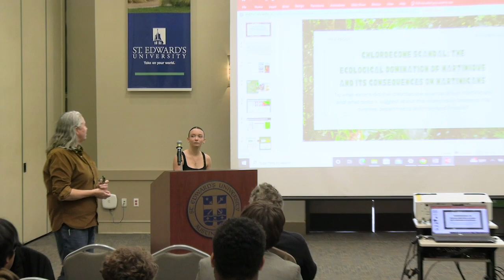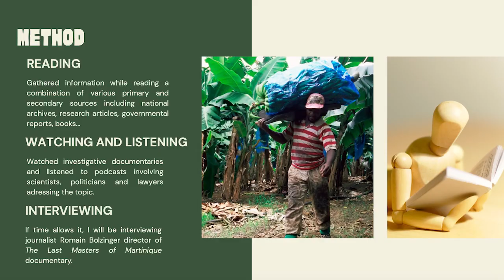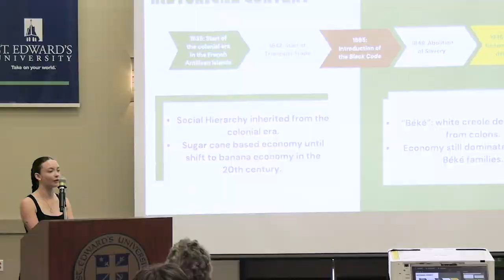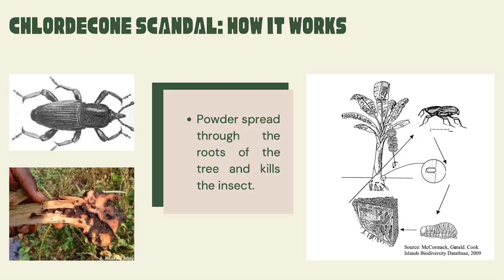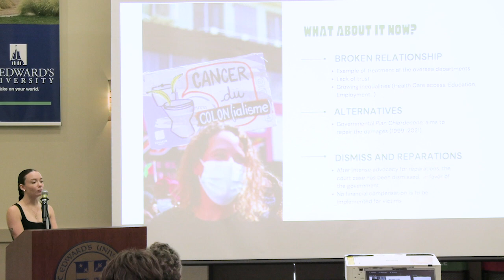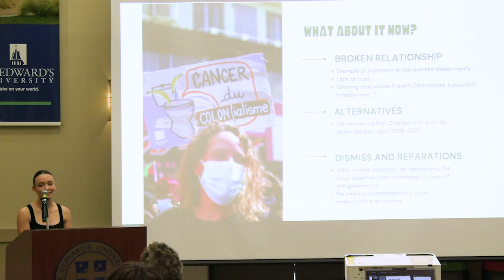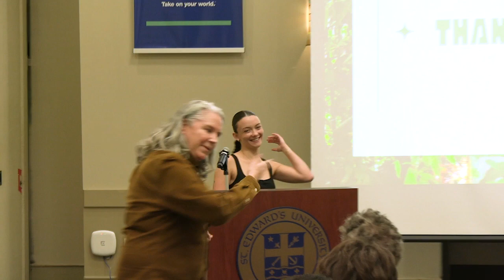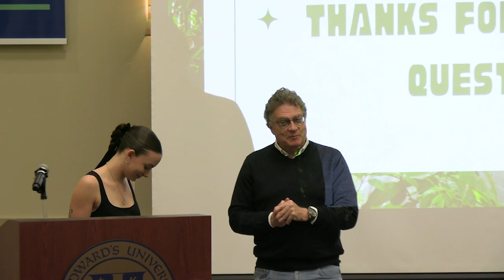Maia Raoux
St. Edward's University Honors Symposium thesis presentation November 2023.